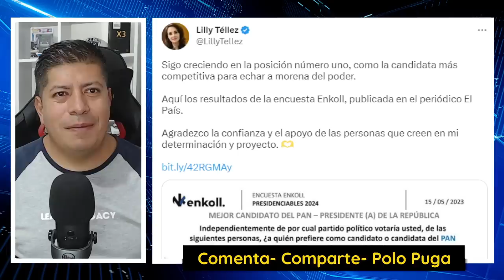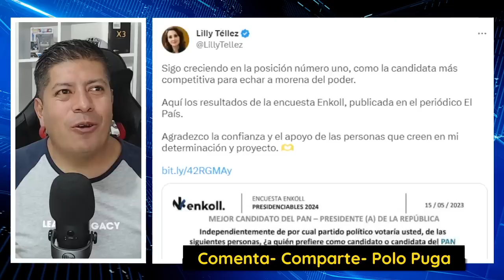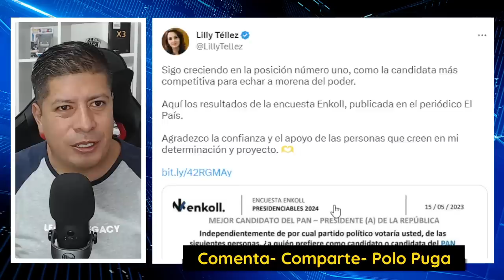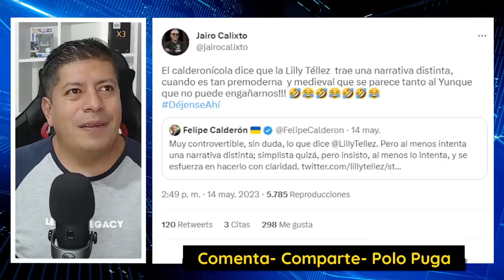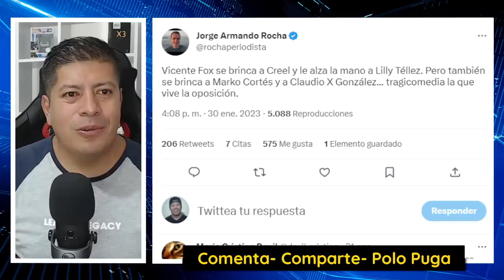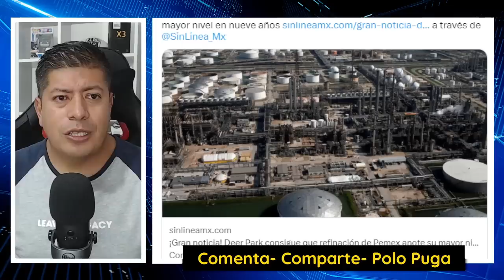LOS ESTABAN GRABANDO PODEROSO VIDEO